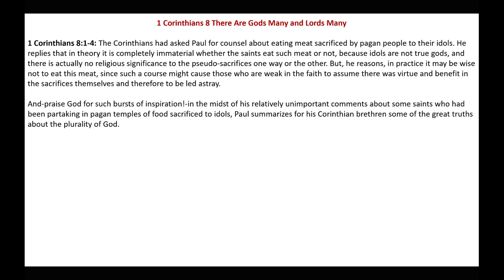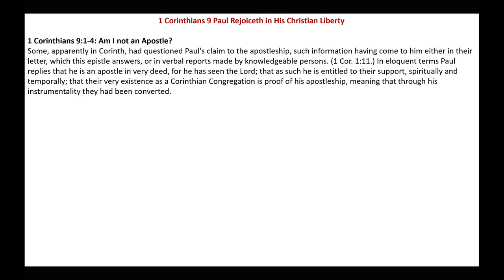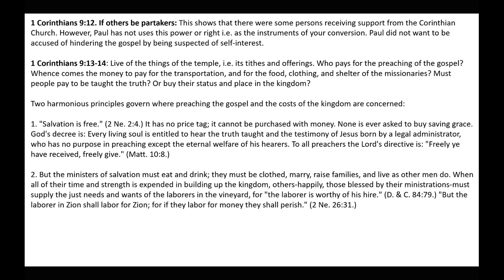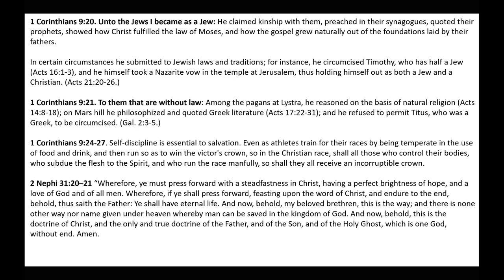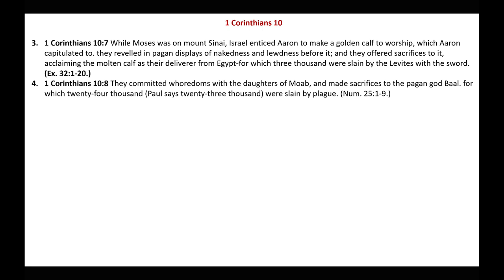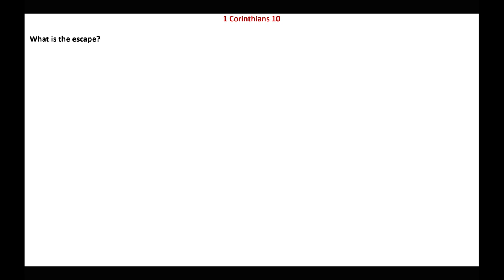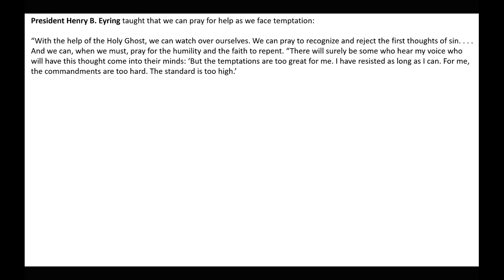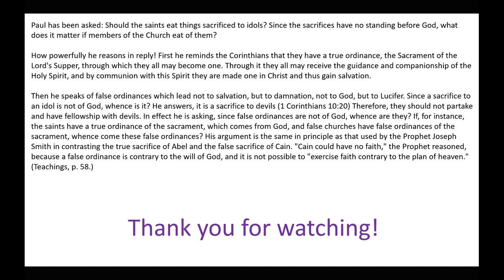The Way to Escape | 1 Corinthians 8-10 | Michael S. Cluff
This presentation gives commentary and insights on 1 Corinthians 8-10